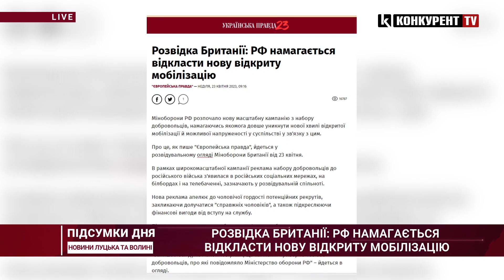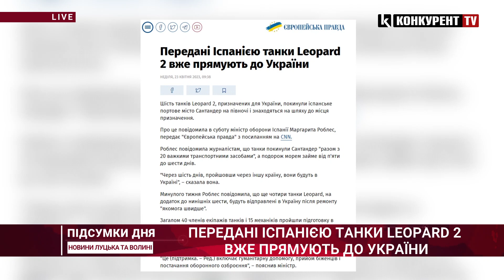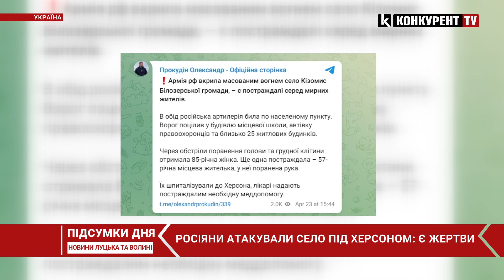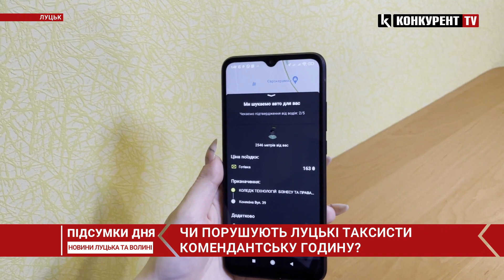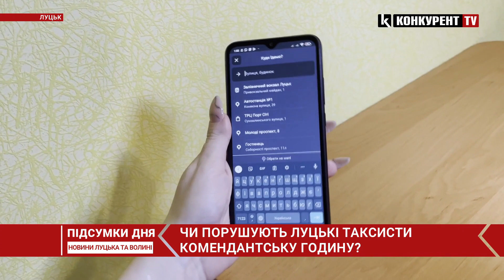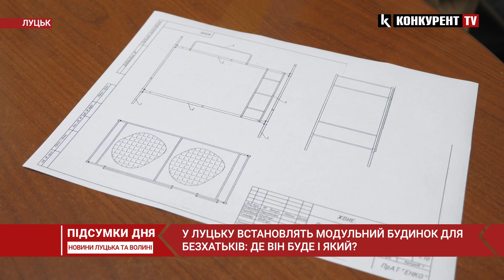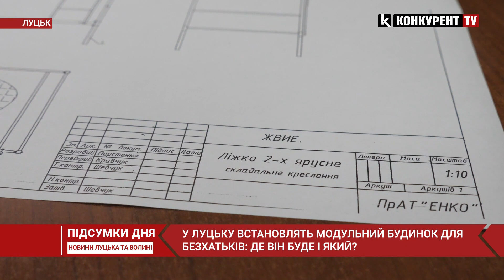НОВИНИ | Підсумки 23 квітня | 21:00🔴 вибух в росії, прощання з бійцем і прихована мобілізація в рф